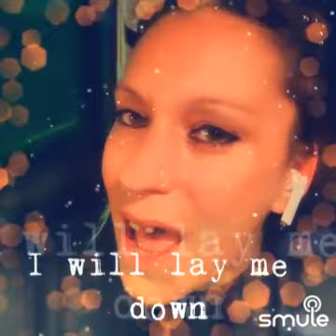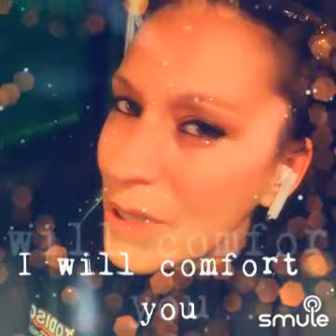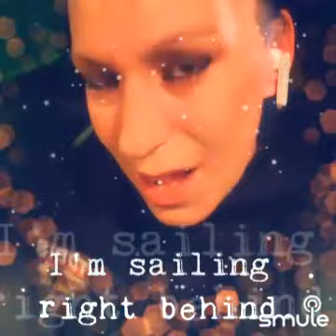February 9, 2023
Listen to me sing "Bridge over troubled water - TOP version -" on Smule